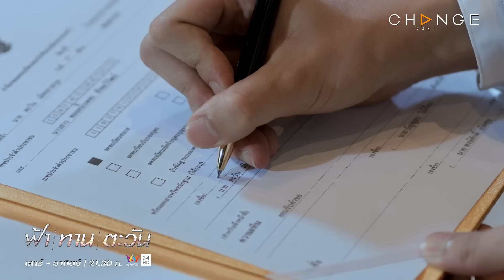ฟ้าทานตะวัน - นี่สิพ่อหนุ่มคลั่งรัก 2022 ประกาศดังๆ ว่าไม่แต่งงานกับคนที่ไม่ได้รัก [Highlight]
ทุกวันเสาร์ - อาทิตย์ เวลา 21.30 น. ทางช่อง